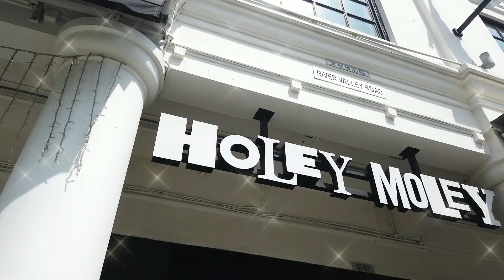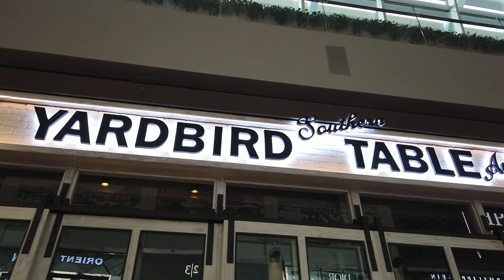Celebrating Sheep's birthday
Bun celebrated Sheep's birthday and shares their activity around Singapore.